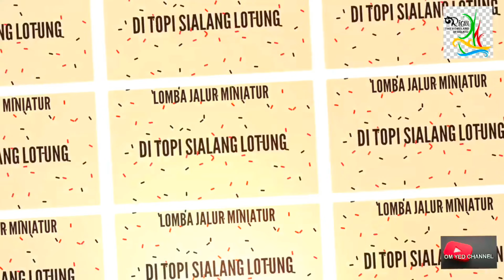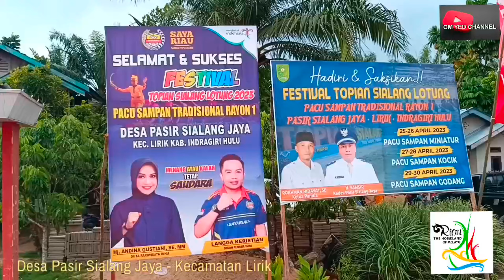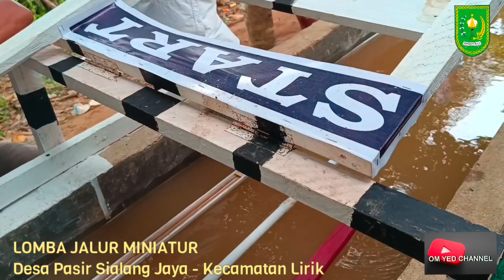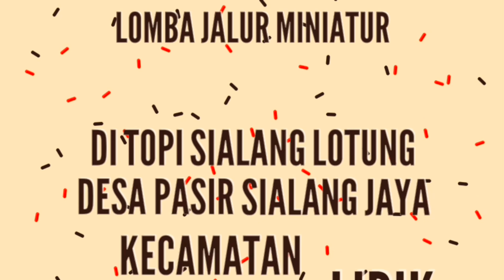Lomba Jalur Miniatur - Desa Pasir Sialang Jaya - Kecamatan Lirik - Kabupaten Inhu - Riau